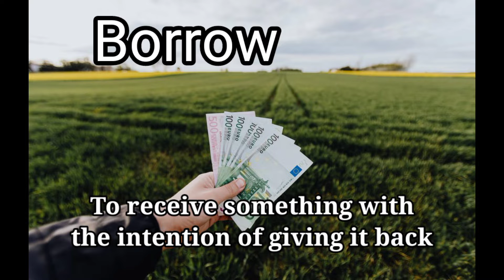Learn new English words with Tamil explanation |Words of the day| learnEnglisheasily# 27.01.2022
Anyone can
enhance vocabulary through Tamil# how to speak English through Tamil# English made easy# speak English effectively# how to develop communication skills# beginners guide to speak English#
Credits:
PHOTOS AND VIDEOS FROM PEXELS AND UNSPLASH